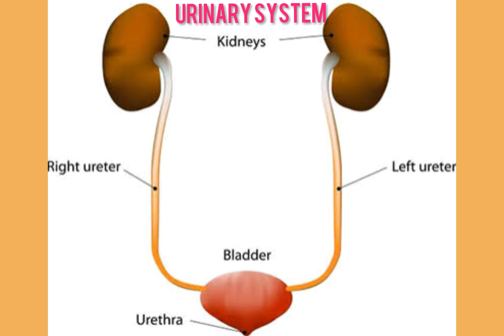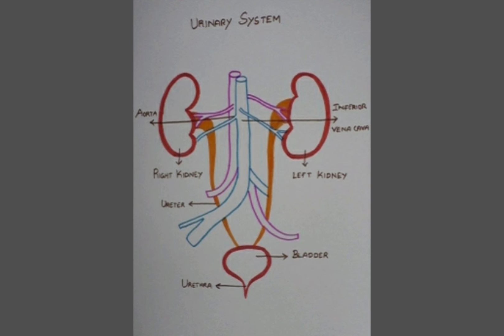Urinary system - How to draw within 5 mins in easy way. 泌尿系统. Sistema urinario.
How to draw Urinary system diagram for School students to score marks in exams. Step by Step way to make students life easier and score great in exams.
0 Comments